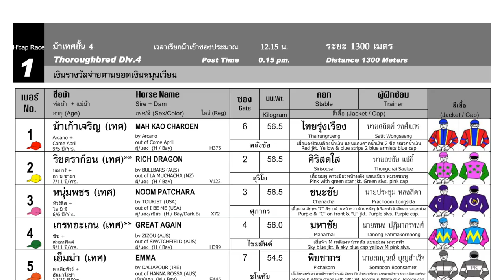NOOM PATCHARA wins! - 15/09/2024 - Race 1 - Thoroughbred Division 4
Bangkok, Thailand - NOOM PATCHARA wins! - 15/09/2024 - Race 1 - Thoroughbred Division 4